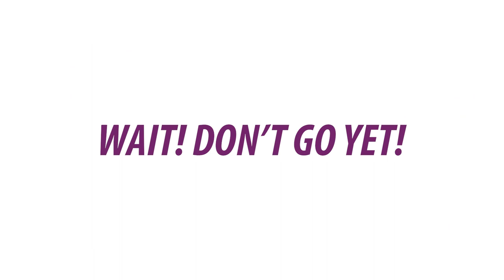Gail Cooper and Tali Baum | CHW S.O.S. Campaign Co-Chairs | Let's Keep Going!